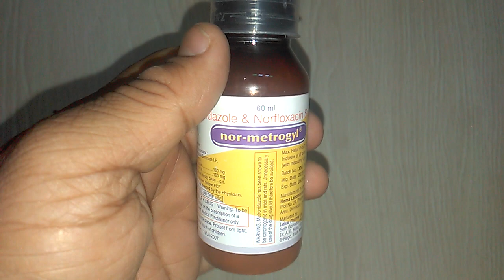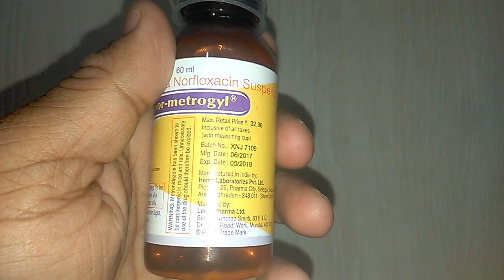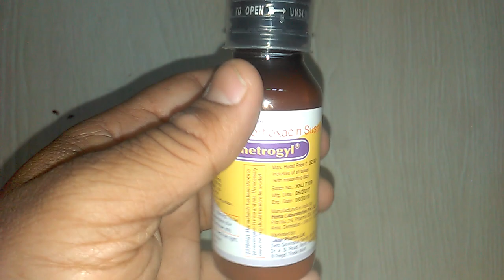nor-metrogyl suspension review in Hindi बच्चों के दस्त को चुटकी में बंद करने वाला उपचार !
nor-metrogyl suspension is safe
nor-metrogyl suspension is effective
nor-metrogyl suspension costs only 33 rs
nor-metrogyl suspension is marketed by lekar pharma onlinemedicine,medicine,ayurveda,ayurved ,Ayurvedic Instagram id vijaylahore4262